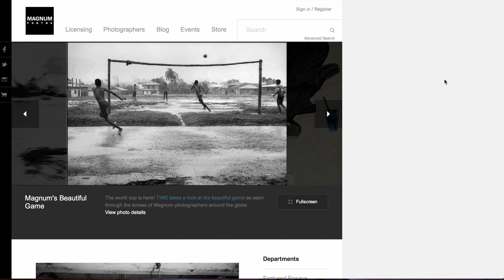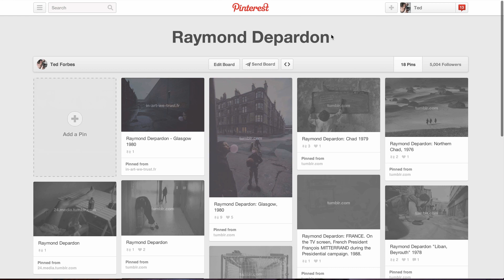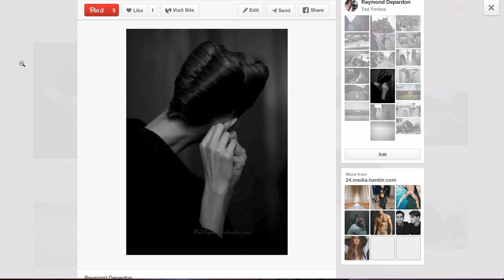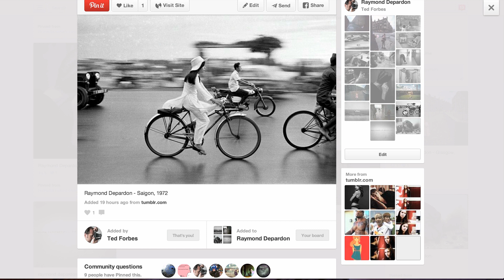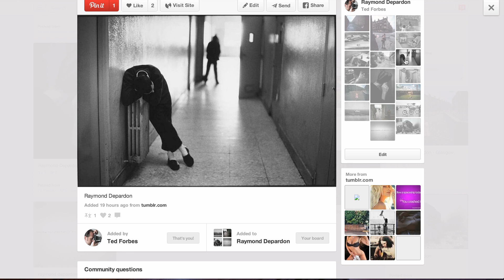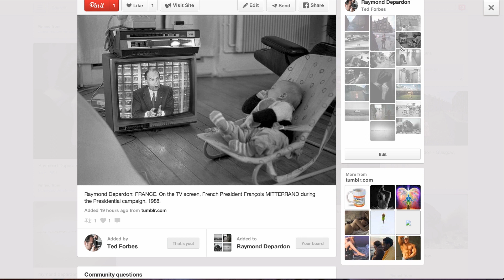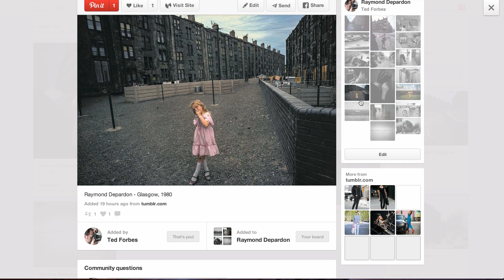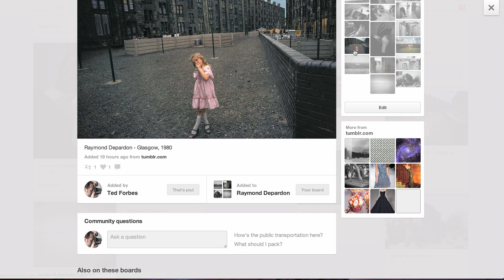Raymond Depardon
Raymond Depardon is one of the great French photographers and member of Magnum Photos. Born 1942 in Villefranche-sur-Saône, France, Depardon has left an enormous legacy as a photographer, photojournalist and filmmaker.